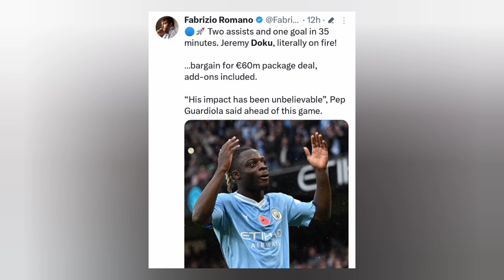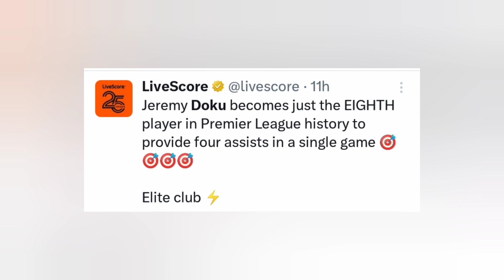Reactions Jeremy Doku's Goal and assist for man city.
Man City Vs Bournemouth